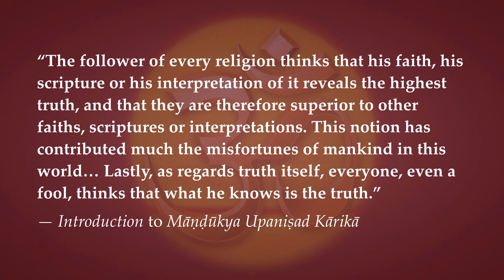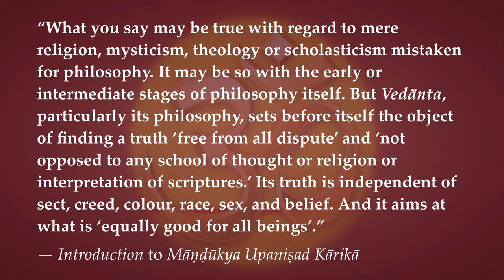Māṇḍūkya Upaniṣad Conclusion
Disciple: “The follower of every religion thinks that his faith, his scripture or his interpretation of it reveals the highest truth, and that they are therefore superior to other faiths, scriptures or interpretations. This notion has contributed much the misfortunes of mankind in this world… Lastly, as regards truth itself, everyone, even a fool, thinks that what he knows is the truth.”

Guru: “What you say may be true with regard to mere religion, mysticism, theology or scholasticism mistaken for philosophy. It may be so with the early or intermediate stages of philosophy itself. But Vedānta, particularly its philosophy, sets before itself the object of finding a truth ‘free from all dispute’ and ‘not opposed to any school of thought or religion or interpretation of scriptures.’ Its truth is independent of sect, creed, colour, race, sex, and belief. And it aims at what is ‘equally good for all beings’.”
— Introduction to Māṇḍūkya Upaniṣad